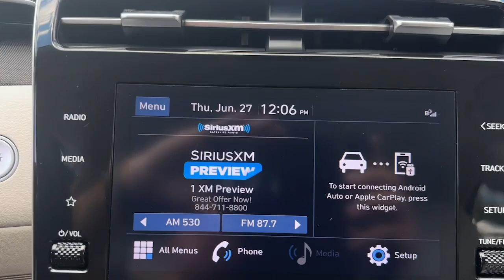2023 Hyundai Tucson Stamford, Greenwich, Norwalk, Darien, Fairfield, CT H24218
Intense Blue Used 2023 Hyundai Tucson SEL available in Stamford, Connecticut at Stamford Hyundai. Servicing the Greenwich, Norwalk, Darien, Fairfield, CT area.

Stamford Hyundai
85 Magee Ave

Sunroof Heated Seats Remote Engine Start Lane Keeping Assist Cross-Traffic Alert Hands-Free Liftgate Blind Spot Monitor Onboard Communications System Back-Up Camera Satellite Radio Power Liftgate All Wheel Drive AND MORE!br /br /KEY FEATURES INCLUDEbr /All Wheel Drive Power Liftgate Heated Driver Seat Back-Up Camera Satellite Radio iPod/MP3 Input Onboard Communications System Remote Engine Start Hands-Free Liftgate Cross-Traffic Alert Lane Keeping Assist Blind Spot Monitor Smart Device Integration Apple CarPlay Heated Seats. Rear Spoiler MP3 Player Keyless Entry Privacy Glass Remote Trunk Release. br /br /OPTION PACKAGESbr /CONVENIENCE PACKAGE Option Group 02 Ambient Interior Lighting w/10-colors center console front door pockets soft-touch door panels and fabric Wheels: 19 x 7.5J Machine-Face Finish Alloy Tires: 235/55R19 Power Sunroof Leather-Wrapped Shift Knob Ultrasonic Rear Occupant Alert Leather-Wrapped Steering Wheel 10.25 Digital Instrument Cluster LED Interior Lights (Room Map) Dual Automatic Temperature Control auto defogger Auto-Dimming Interior Mirror w/Homelink CARPETED FLOOR MATS. Hyundai SEL with Intense Blue exterior and Gray interior features a 4 Cylinder Engine with 187 HP at 6100 RPM*. Serviced here Local Trade-In Financing Available br /br /A GREAT TIME TO BUYbr /Reduced from $33770. Approx. Original Base Sticker Price: $33800*. br /br /SHOP WITH CONFIDENCEbr /CARFAX 1-Owner Excellent Condition br /br /MORE ABOUT USbr /Stamford Hyundai is a digital interactive dealership that is the Hyundai Eastern Region #1 service satisfaction Hyundai Dealer in the district two years running. We believe in transparency for our clients and feel that when our customers are educated about their purchase from availability total brand value and finance options it is easy to say Yes to Hyundai. Combine this with our exceptional customer service and convenient online purchase process; it is easy to say Yes to Stamford Hyundai! br /br /Mileage may be higher due to test drives or if vehicle is/was a loaner vehicle. Pricing analysis performed on 6/26/2024. Horsepower calculations based on trim engine configuration. Please confirm the accuracy of the included equipment by calling us prior to purchase. br /
CONVENIENCE PACKAGE -inc: Option Group 02, Ambient Interior Lighting w/10-colors, center console, front door pockets, soft-touch door panels and fabric, Wheels: 19 x 7.5J Machine-Face Finish Alloy, Tires: 235/55R19, Power Sunroof, Leather-Wrapped Shift Knob, Ultrasonic Rear Occupant Alert, Leather-Wrapped Steering Wheel, 10.25 Digital Instrument Cluster, LED Interior Lights (Room, Map), Dual Automatic Temperature Control, auto defogger, Auto-Dimming Interior Mirror w/Homelink CF